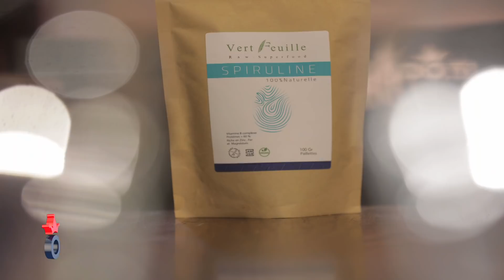Merkado S01 Episode 20 10-12-2020 Partie 02